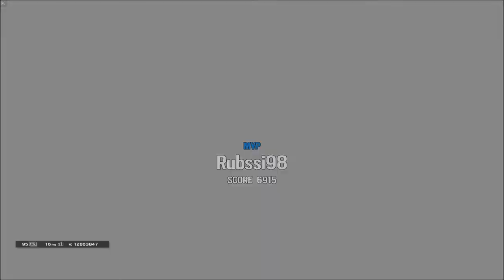Epic 2v5 Clutch - Rainbow Six Siege